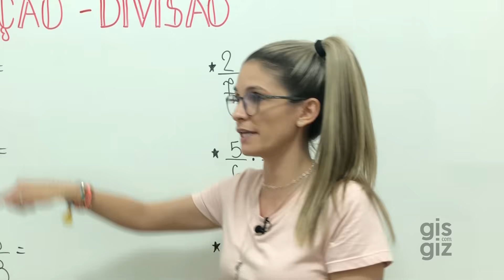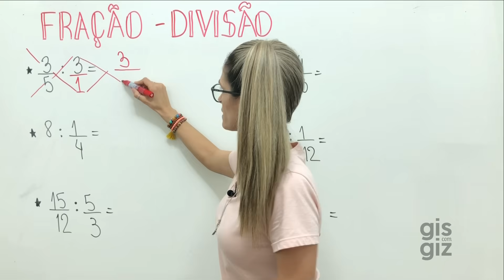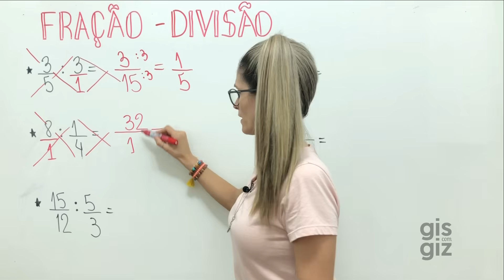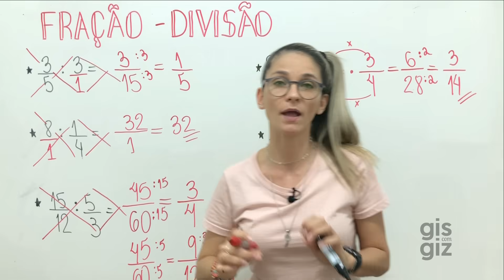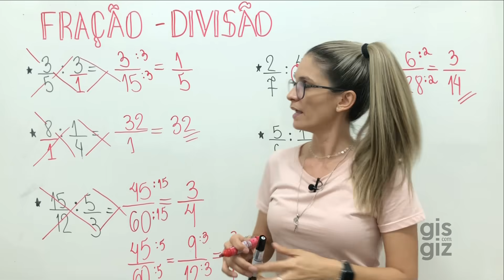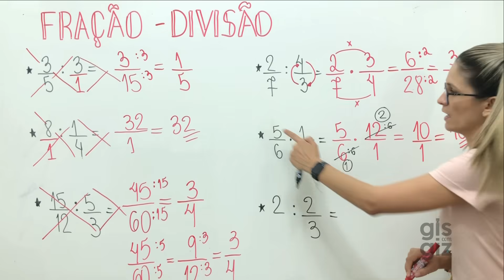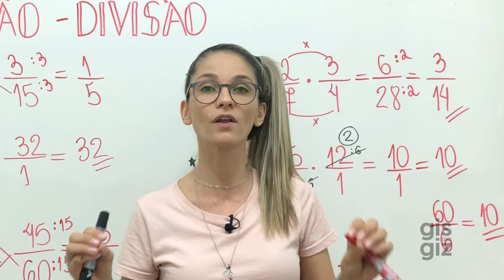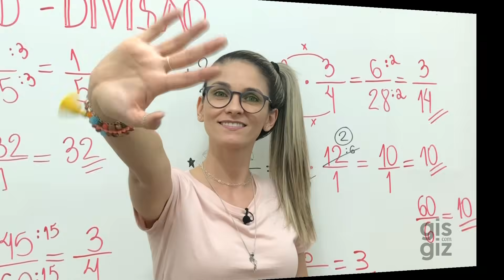FRAÇÃO | DIVISÃO DE FRAÇÕES método PING PONG | \Prof. Gis/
Divisão de frações

✅Nesse vídeo explico a DIVISÃO DE FRAÇÕES. Para dividir frações deve-se manter a primeira fração e multiplicar pelo inverso da segunda ou você pode aplicar a técnica PING - PONG. Não deixe de assistir a aula e conferir todos os detalhes!

Bons estudos!